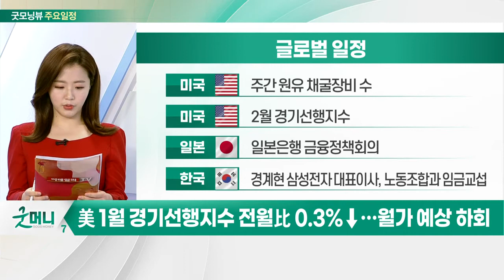美 시카고 연은 총재 “2월 고용보고서, 연준 계획 바꾸지 않아”_오늘장 글로벌 일정 (20220318)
미국 : 선물/옵션동시만기일
미국 : 시카고 연은 총재 연설
미국 : 미셸 보우만 연준 이사 연설
미국 : 2월 기존주택판매

미국 : 주간 원유 채굴 장비 수
미국 : 2월 경기선행지수
일본 : 일본은행 금융정책회의
한국 : 경계현 삼성전자 대표이사, 노동조합과 임금교섭

한국 : 유일로보틱스 신규 상장
한국 : 삼성전자 갤럭시 북2 프로 시리즈 사전 판매
한국 : 스트레이키즈 컴백